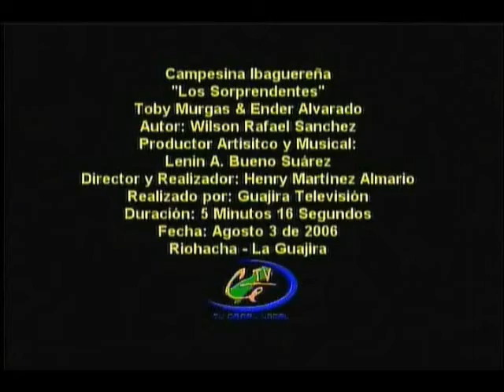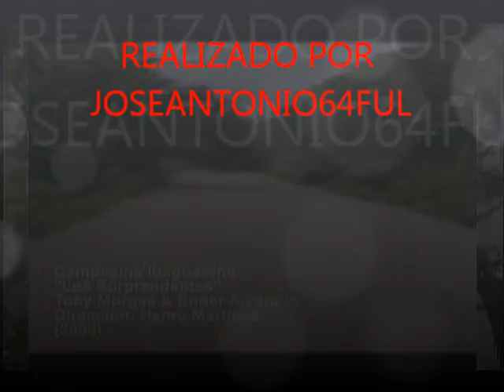CAMPESINA IBAGUEREÑA .64FUL.wmv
MÚSICA VALLE NATA
Es el pionero cantante de música de Acordeón que ha dado el Norte de La Guajira, su verdadero nombre es RAFAEL TOBÍAS MURGAS BERMÚDEZ, nacido en la pintoresca población de La Punta de Los Remedios el 5 de octubre de 1959 ubicada en las estribaciones de La Sierra Nevada de Santa Marta a orillas del Mar Caribe,